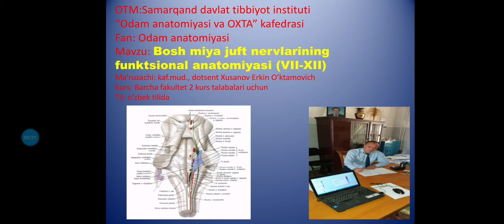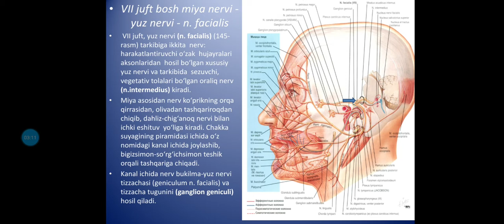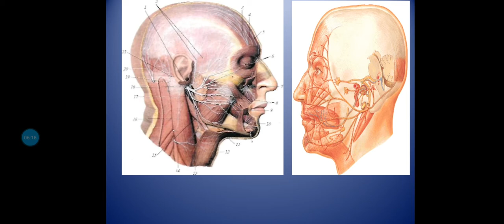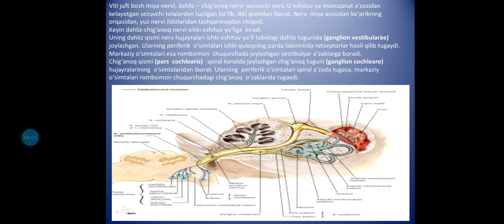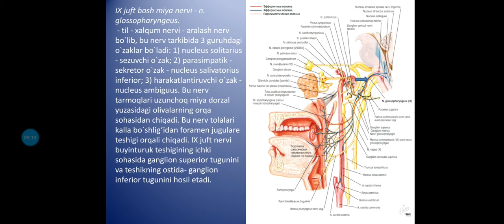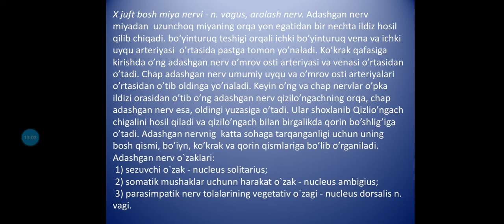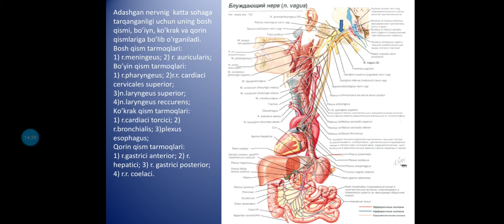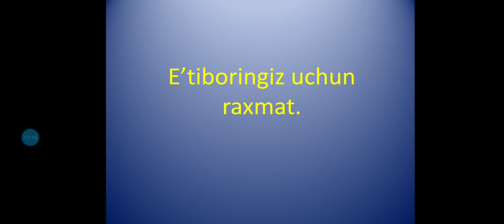Бош мия жуфт нервлари VII XII